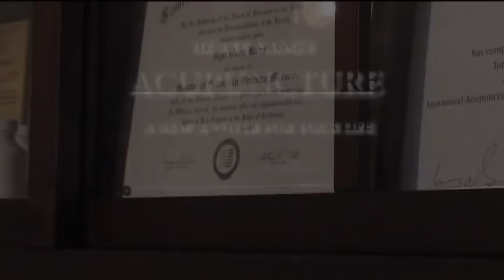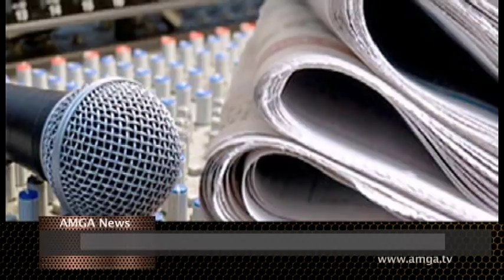AMGA News 06 05 19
1. Թրամփը քննադատել է լրատվամիջոցներին
2. Որքան կարժենք Թրամփի այցը Իռլանդիա
3. Ռուսաստանը եւ Ամերիկան Սիրիայի հարցում դեռեւս համաձայնության չեն եկել
ՌԵՊՈՐՏԱԺ   Թրամփը չի բացառել Իրանի դեմ պատերազմը
4. Հետաքննությունների դաշնային բյուրոն ունի տվյալների պահոց
5. Ալաբամայում կսկսեն ամորձատել մանկապիղծներին
ՌԵՊՈՐՏԱԺ   Տարօրինակ միջադեպեր Արիզոնայում
6. Դեռահասը վթարվել է Լամբորգինի մեքենայում
7. Բնակելի մի տան վրա պլաներ է ընկել
8. Լոնգ Բիչում ոստիկանական հետապնդումն ավարտվել է խոշոր վթարով
ՌԵՊՈՐՏԱԺ   Նախկին ոստիկանին կալանավորել են անգործության համար
9. Աշխարհում մամուլի վիճակը վատացել է, Հայաստանում լավացել
10. Փաշինյանը խոսել է Արցախի հարցից
11. Ալեն Սիմոնյանի նկատմամբ վարույթ է հարուցվել
ՌԵՊՈՐՏԱԺ   ԱԱԾ-ից անհետացած նյութերի հարցով աշխատանքները կավարտվեն
12. Ռուսաստանում երեք հայերի են բռնել սպանության գործով
13. Ճապոնիայում առգրավել են մեկ տոննա թմրանյութ
14. 95-ամյա վետերանը Նորմանդիայում կրկնել է իր վայրէջքը պարաշյուտով
ՌԵՊՈՐՏԱԺ   Երգի պետական թատրոնի տնօրենին մեղադրում են յուրացման մեջ
15. Forbes-ը հրապարակել է ամենահարուստ կանանց վարկանիշային աղյուսակը
ՌԵՊՈՐՏԱԺ   Իսկական սպանդ Սուդանում